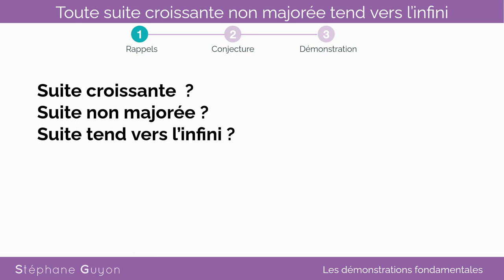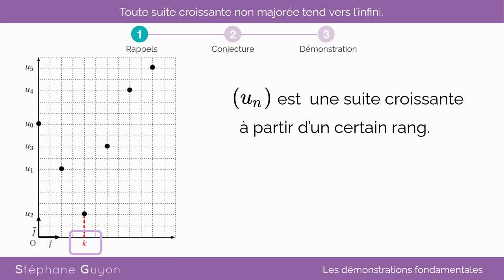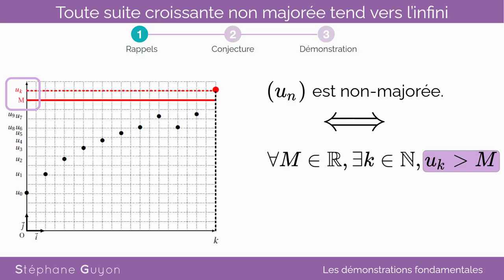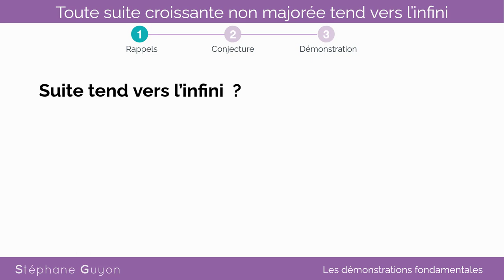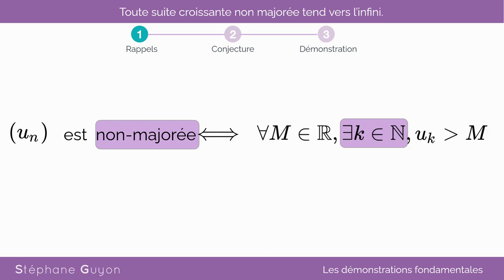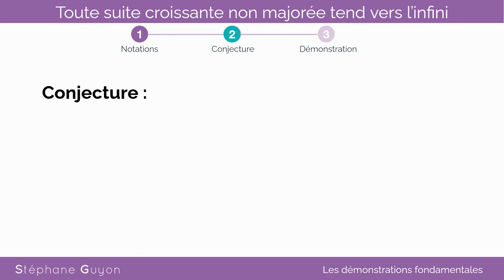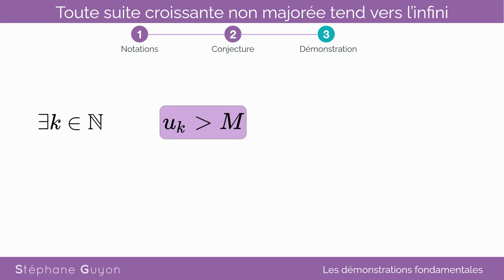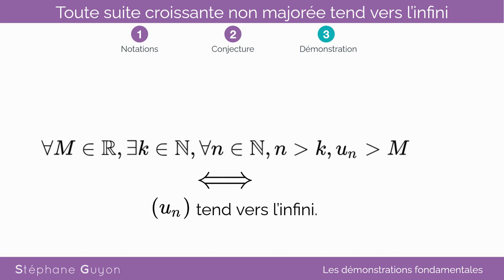Toute suite croissante non majorée tend vers l'infini